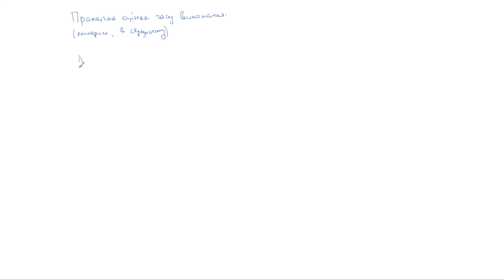Основи аналізу алгоритмів, Zoom-підкаст (2020.09.11): (1) віконні методи піднесення до степеня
Основи аналізу алгоритмів, Zoom-підкаст №1
(Консультації до основного лекційного курсу)
Розглянуто такі питання:
-- схема Горнера та віконні методи піднесення до степеня, порівняння ефективності